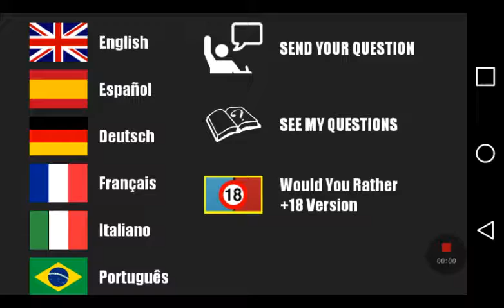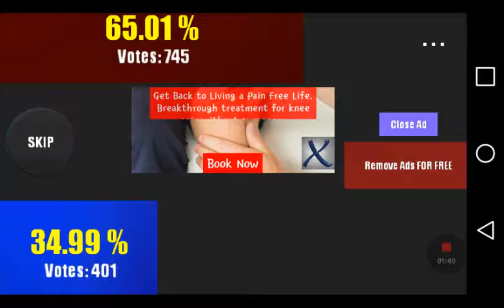Whaud you rather